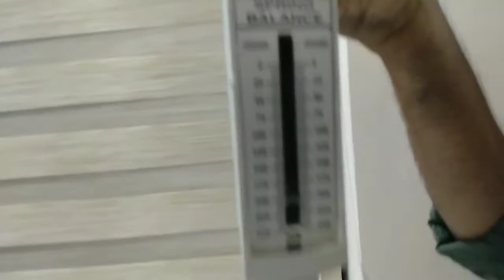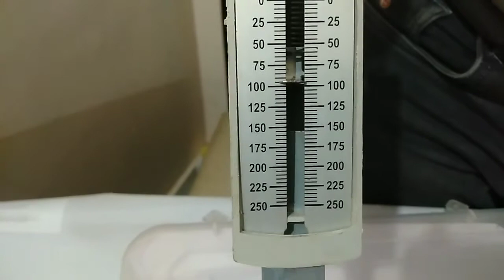ഇത്തിരി ശക്തി ഒത്തിരി ജോലി | KALEIDOSCOPE EDUCATION CHANNEL I BIJU MATHEW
ഈജിപ്ഷ്യൻ പിരമിഡുകൾക്കുമുകളിൽ കല്ലുകൾ എത്തിച്ചത് എങ്ങനെ?